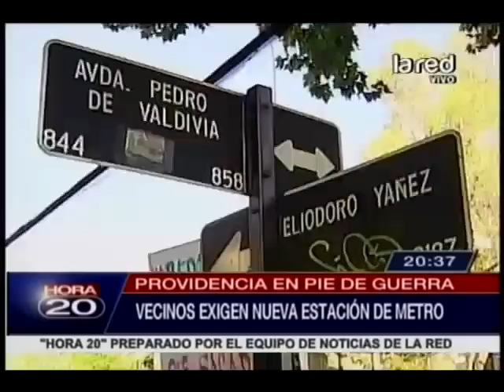Vecinos de Providencia exigen nueva estación de metro